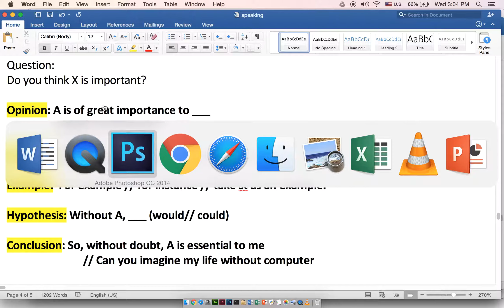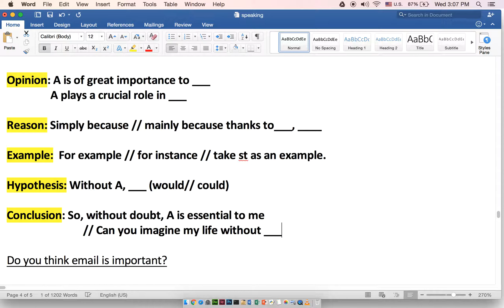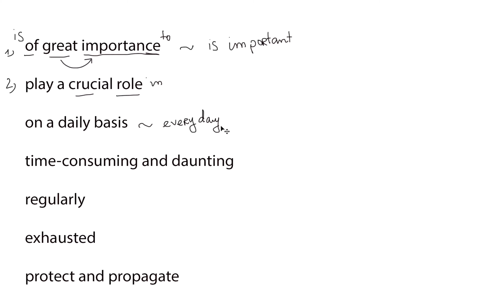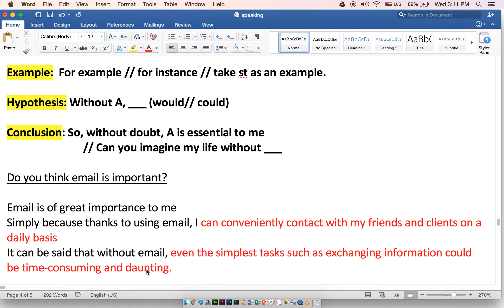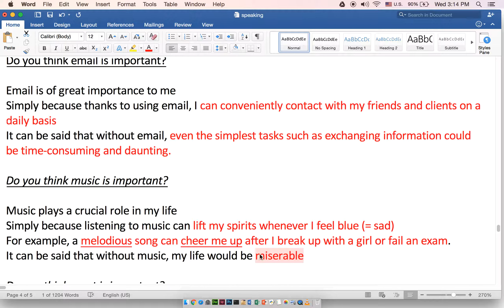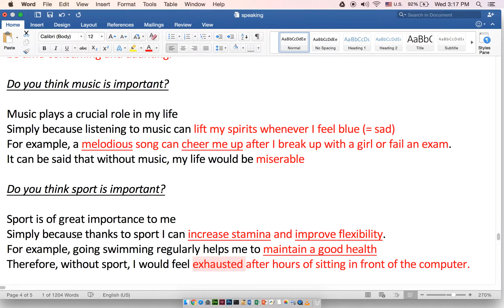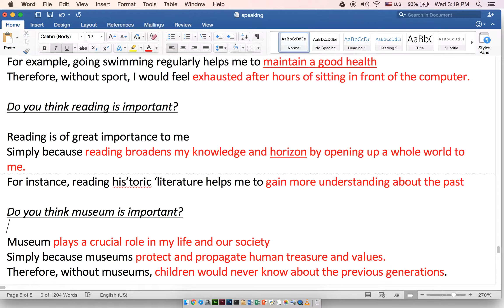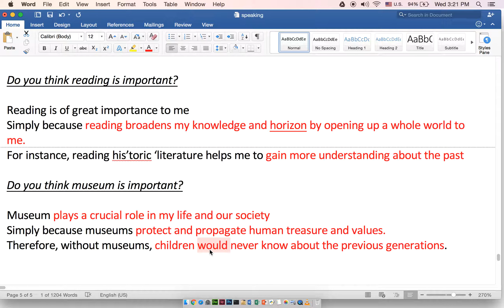speaking part 1 Important email music sport reading museum